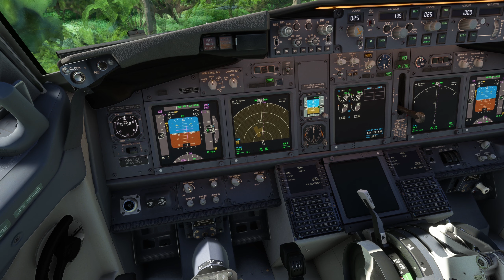Malindo B737 Landing At Pulau Redang |MFS MALAYSIA 2023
Spec Laptop Gaming :
RTX 2060
Ram 16GB

Setting Graphic :
Graphic = High
Resolution = 2k Resolution

Song :

Video Link :

Mod use :
FsRealisticPro Mod
Pushback ToolBar
Malaysia Scenery